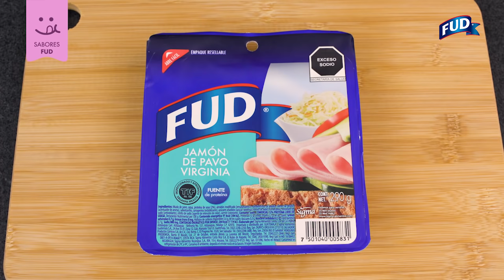CROQUETAS de JAMÓN, QUESO, TOCINO y ELOTE I SABORES FUD I FUD MÉXICO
Estas botanas son toda una delicia perfecta para toda la familia. Aprende con nosostros el truco para que queden crujientes por fuera y cremosas por dentro.

En este canal estamos

¡Visítanos en nuestro sitio web!

Sumérgete en un mundo de naves espaciales, adivinanzas y retos de memoria, mientras disfrutas de tu FUD Snax favorito.